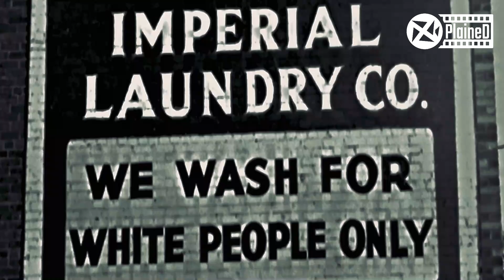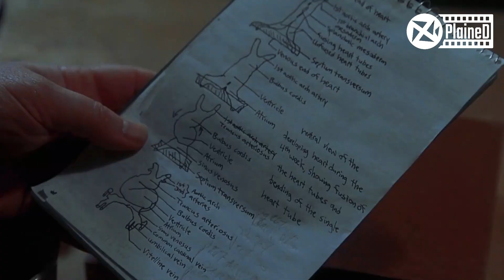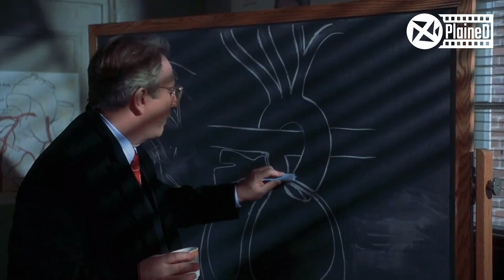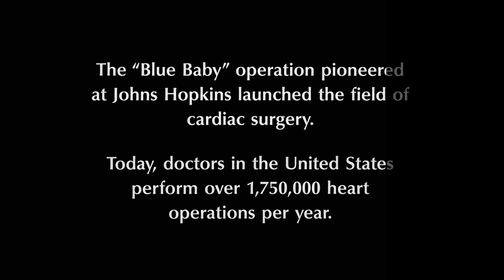Black Janitor Cured A Deadly Disease But The Credit Went To A White Doctor